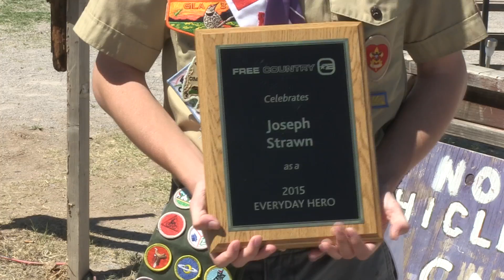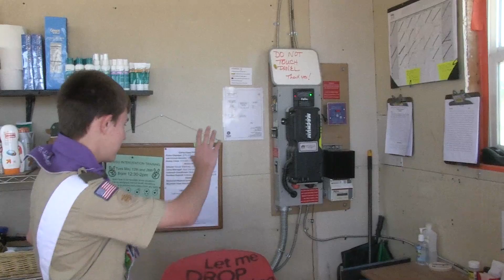Local Teen Honored As Everyday Hero For Work With Community Of Hope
Every Month the company Free Country honors someone in the United States with the Everyday Hero Award and this month a teenager in Las Cruces was honored for a project he did with Community of Hope.

16-year-old Joseph Harley Strawn is working to become an Eagle Scout. When he was trying to settle on what service project he could do, he decided to work with an organization that he felt connected to, Community of Hope.

“I learned about Community of Hope because a former scoutmaster who had been a very big impact on my life,” Strawn said. “He was here for part of his life, and he passed away before I even began the Eagle Scout project. I just wanted to commemorate this for him, so that’s why I came here.”

Camp Hope helped his former scoutmaster get back on his feet, so Strawn asked Executive Director of Mesilla Valley Community of Hope, Nicole Martinez, what project he could help with. He decided on helping put a solar panel on the guard shack. Something Martinez said is very helpful.

“We have camper residents here who don’t have electricity in the evening,” Martinez said. “And we are asking them to stand guard at the guard shack 24/7. And so this is really a way that would allow them to have that safety feature of having a light, and access to be able to charge things that they might need that help them as their working on transitioning out of their homelessness.”

Strawn says he helped coordinate different organizations that were willing to donate their time and money, as well as digging a trench for the wiring, and working on putting together a solar battery. He says this is the biggest project he’s ever completed.

“I had led some things in the past before,” Strawn said. “But nothing like this. It was kind of intimidating, a little bit. You’ve got this big goal; this was a $6,000 project so that’s pretty big. Can I even do this, sometimes I didn’t think I could do this but I’m glad I stuck with it. I’m glad I got everyone coordinated.”

Nicole Martinez says the residents have taken full advantage of the new solar power, and work to conserve the energy as much as possible.

“They love it,” Martinez said. “The residents have been really grateful to all the support that Joseph has given, and he did have a great team that was helping him with that, engineering without boundaries, positive energy, we did receive some funding some funding and support from the Las Cruces Homebuilder’s Association. The residents were really excited on the day they came here. Even today, they came up to thank him again for helping with this project. I think it makes them feel that they are part of the community when people do recognize that they are here and they are working toward self sufficiency.”

His father, Ken Strawn, says Joseph wasn’t sure if he wanted to accept the award for his work.

“He’s going I don’t really want this publicity,” Strawn said. “I’m not a hero, but if I can bring some more publicity to this place, maybe they can get a shade tree or some other items that they really need. So, he plans on still helping them once he earns his eagle rank advancement.”

He says they are proud their son has always felt connected to helping others.

“Very proud, his mother and I are very proud of him,” Strawn said. “He’s been doing service for a long time, and we’re very proud. He’s almost completing his eagle rank advancements to the highest in scouts.”

Joseph says teenagers can help a lot of people if they put their mind to it.

“I feel teenagers can do a lot,” Strawn said. “A lot more than they think, they just need to get the motivation. Maybe sometime is contact, and maybe sometimes it’s people not thinking they can do much. But really, if you look at this I’m just a 16-year- old who’s just got a big idea, and just decided to go with it.”

He says he wouldn’t have been able to complete the project without the help and support he got, and plans on continuing to help at Community of Hope.